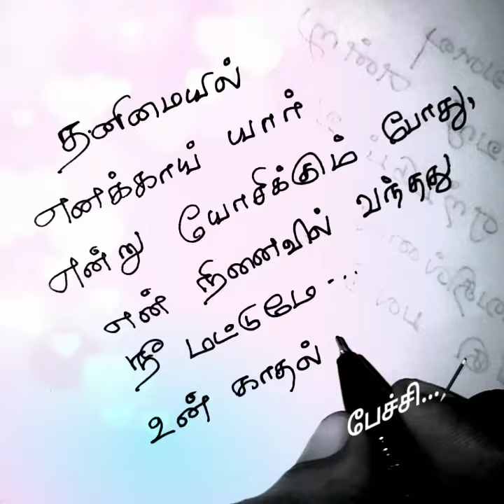தனிமையில் எனக்காய்🥰❤/kadhal kavithaigal in tamil/tamil kavithaigal/love status